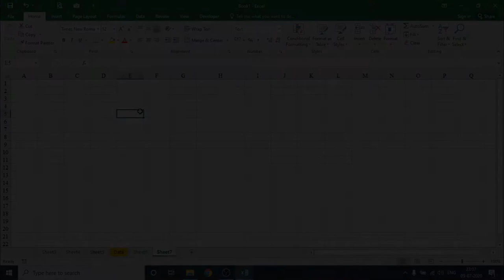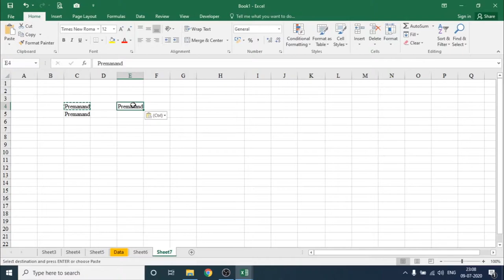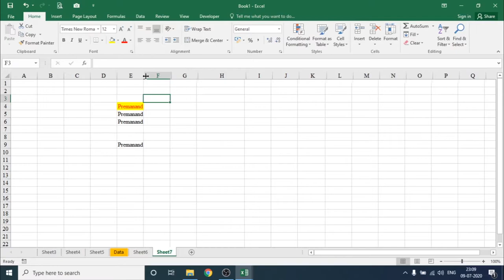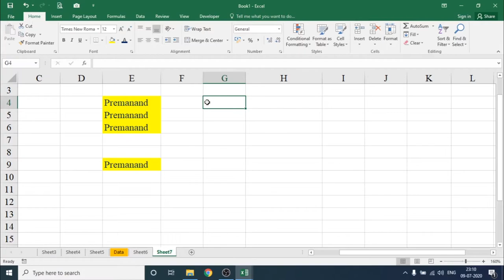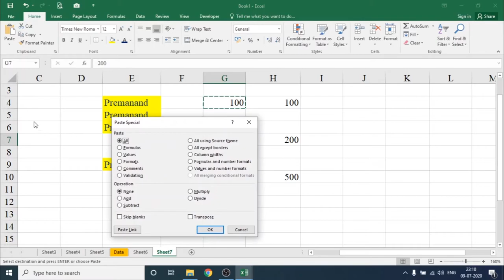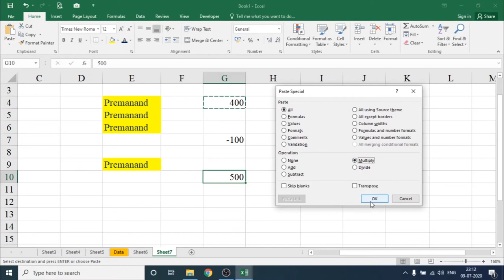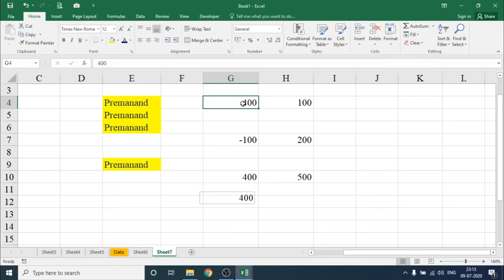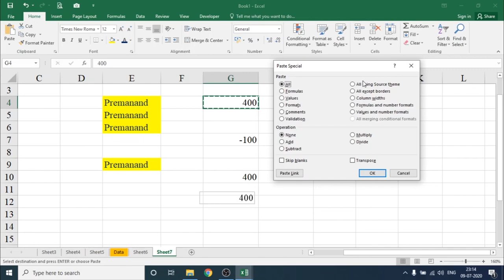MS Excel in HINDI___PART 08 _ Cut Copy Pest in MS Excel